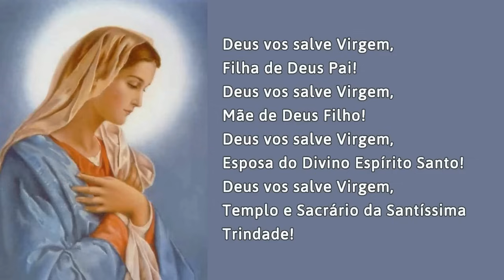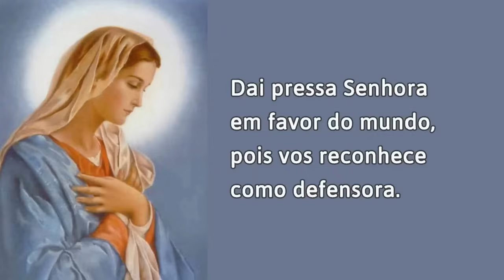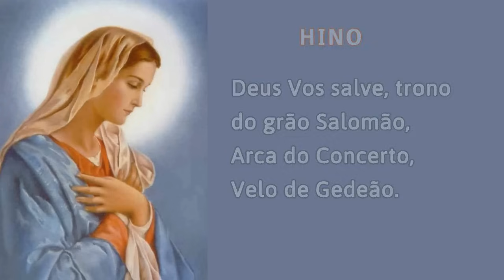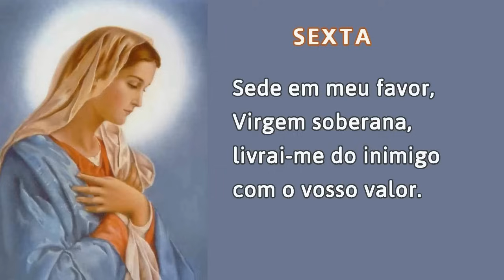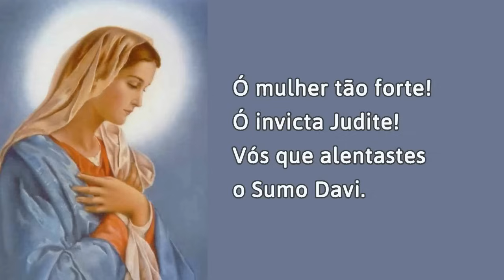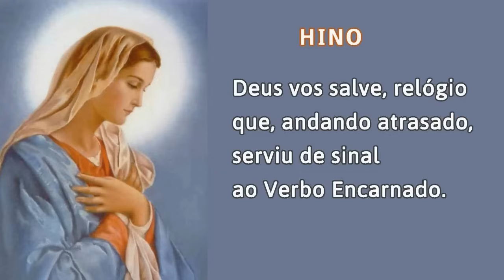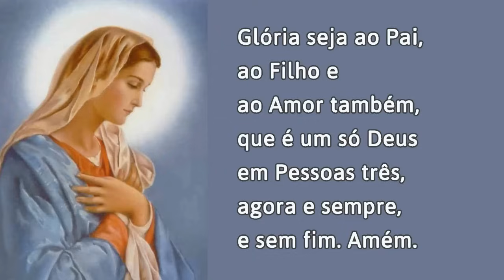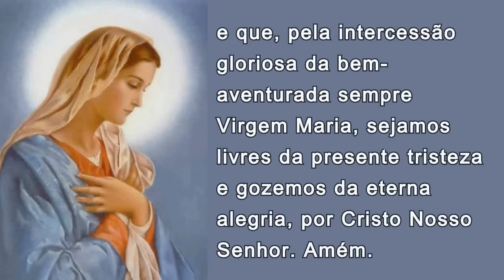16/03/2024 OFICIO da IMACULADA CONCEIÇÃO de Nossa Senhora Ouvi Mãe de Deus minha oração